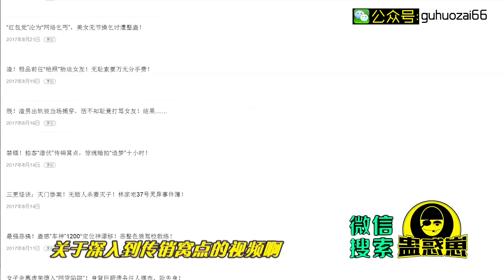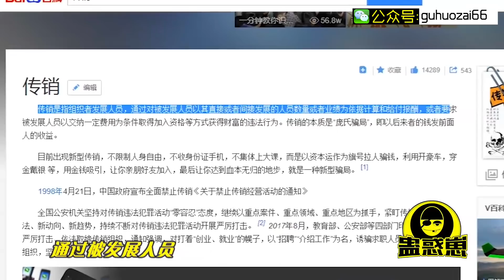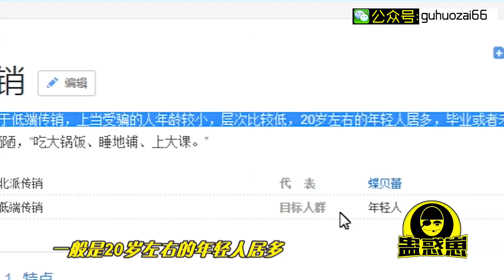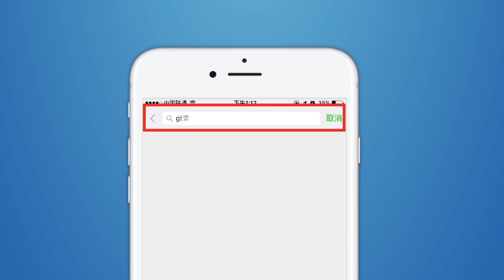【蛊惑帮】深度揭秘傳銷組織“洗腦催眠”套路！粉碎一夜暴富神話！